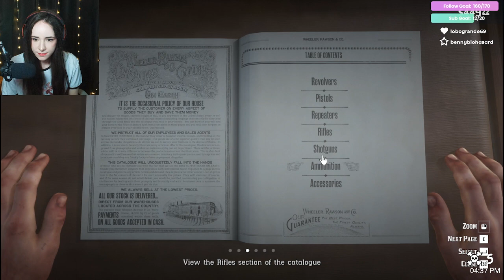Back to Blackwater... Red Dead Redemption 2, part 8 |VOD